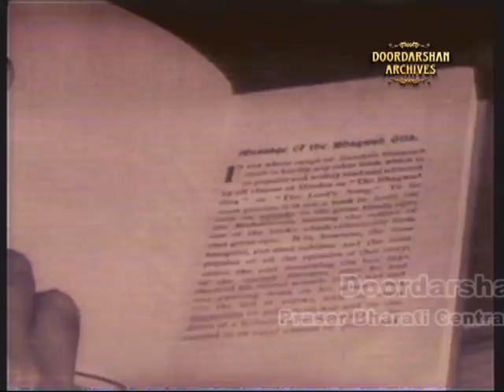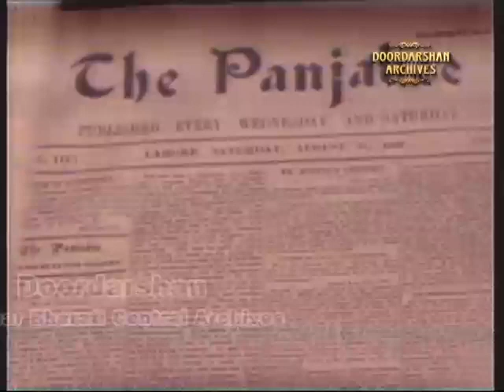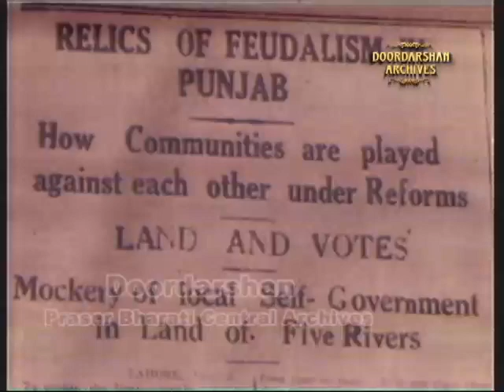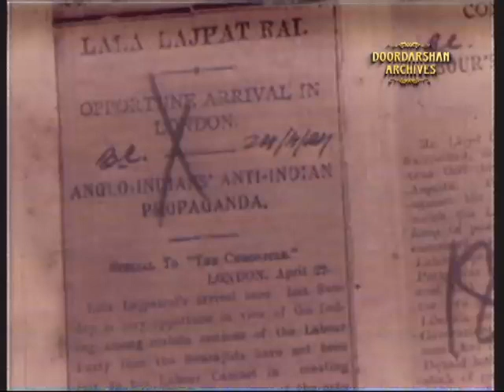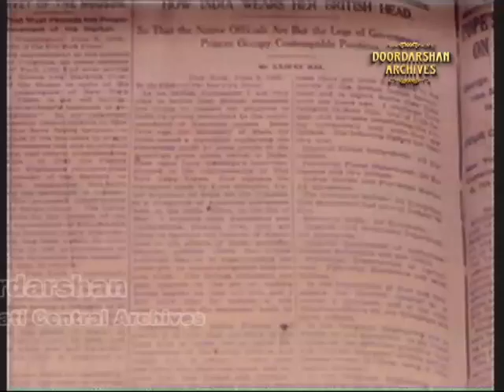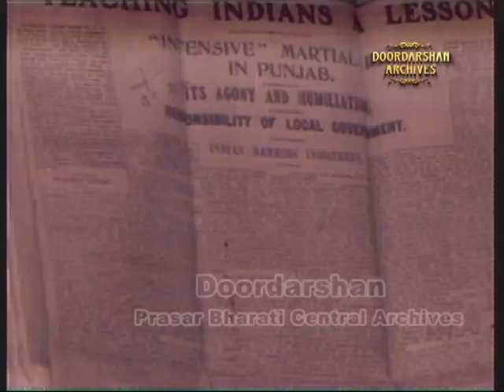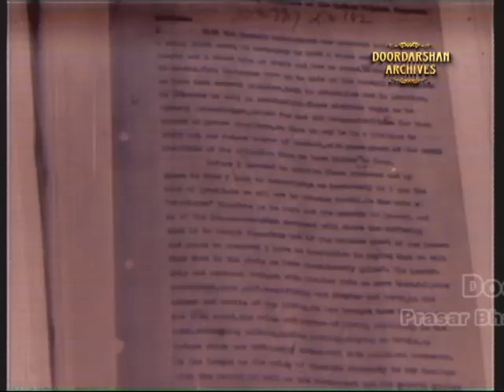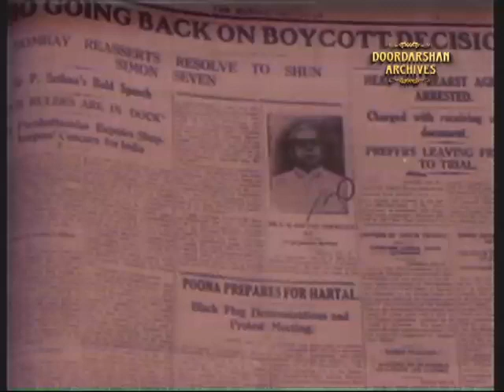लाला लाजपत राय | स्वतंत्रता सेनानी | Documentary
प्रसार भारती केंद्रीय अभिलेखागार प्रस्तुत करता है लाला लाजपत राय की जन्म जयंती पर एक वृत्तचित्र |